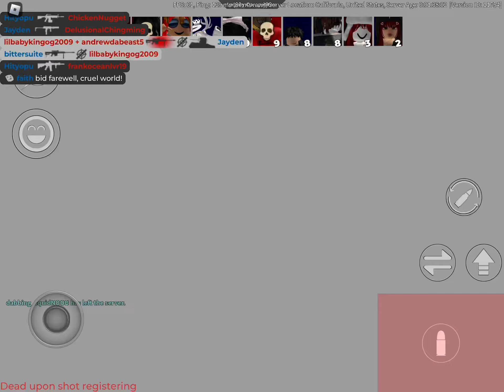June 7, 2024